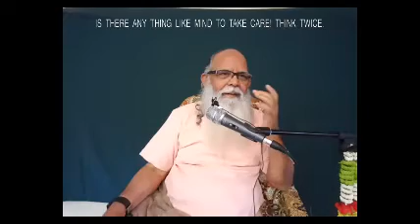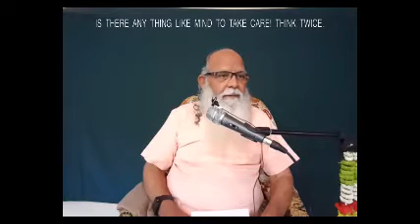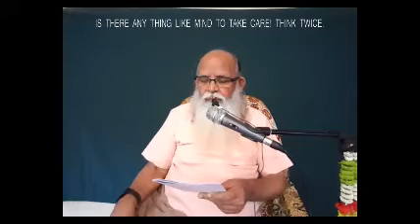Upadesh sara retreat 5 of 6 @ South Africa 2016 (English)20161126 170520 NR YT